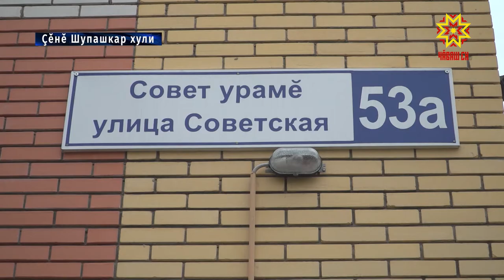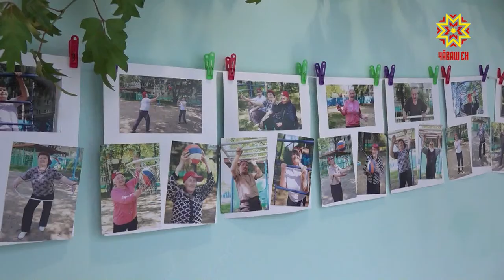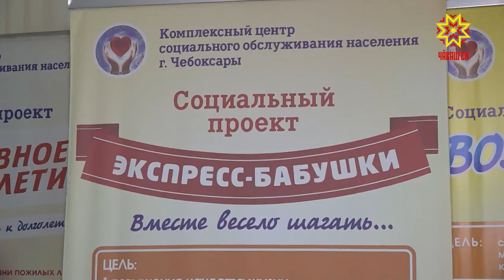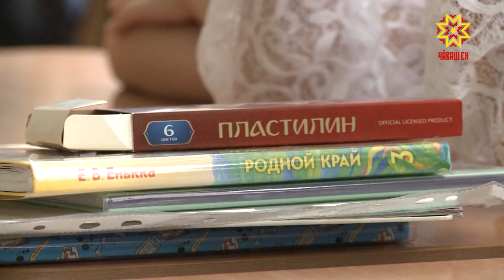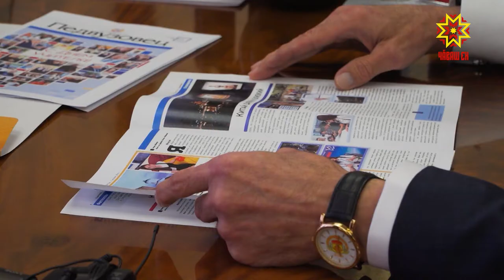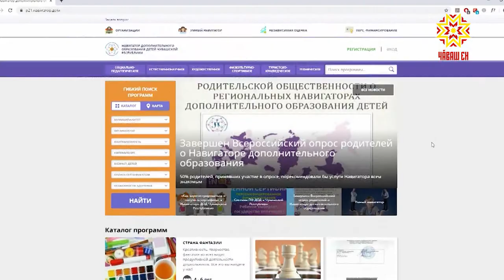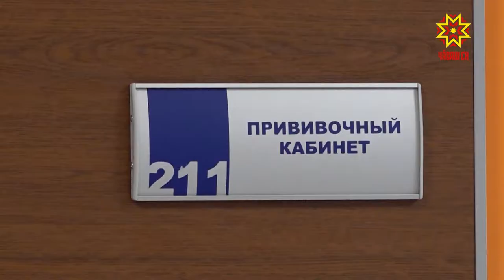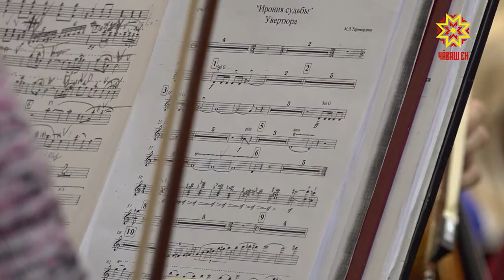Информационная программа "Эрне". Выпуск 04.10.2019